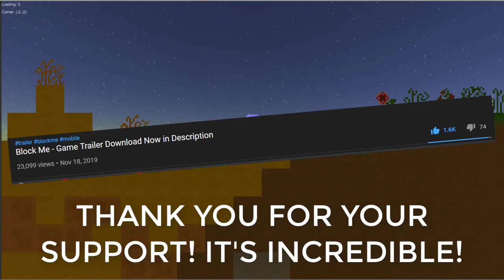NEW GAME RELEASE - 2D SURVIVAL SANDBOX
Rotate Me is hyper casual game. New update with in-app purchases and ads is coming in!

2d game,
rotate me,
block me,
game developer,
unity developer,
2019 game unity,
mobile game unity,
how to make mobile game unity,
2020 unity game,
release unity game,
funny moments,

2d sandbox survival,
2d tutorial sandbox,
unity 2d game,
unity 2d terraria,
2d tutorial,
unity 2d minecraft,
unity survival minecraft,
unity 2d survival,
how to create terraria,
how to create minecraft 2d,
unity how to create survival,
unity, survival, tutorial, 2d, sandbox, project, download, how, to, create, make, crafting, ai, light, enemies, animals